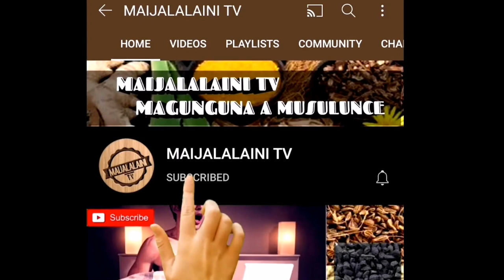MAGANIN SAURIN KAWOWA KARIN GIRMAN GABA TSAWO DA KAURI& KARFI CIKIN SAUKI.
Duk mai son karin girman gaba wanda babu illa a ciki,ko karin tsawo ko kauri,harda ma karfi ga magani fisabilillah.

kuma wannan maganin yana magance saurin kawowa yayin jima'i,kamar wanda baya jimawa yana saduwa da iyali ko wanda baa iya yi giye da daya duk wannan fa'ida taku ce zaku iya jarrbawa.

karku manta kuyi mana like sannan kuyi share.

Muna Jaharr kano kasuwar kofar ruwa cikin tashar kuka @ maijalalaini islmic chamest 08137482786.